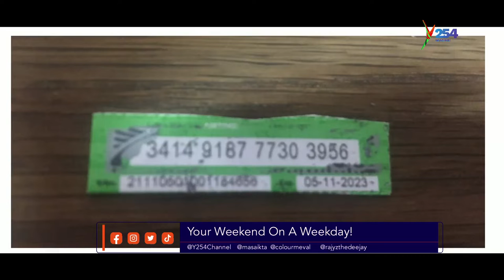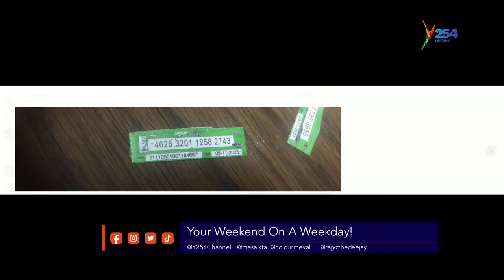Sneskers dancers Y254 | y254.co.ke